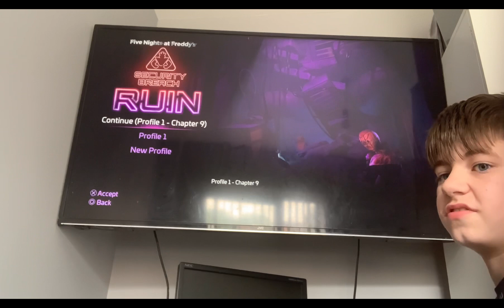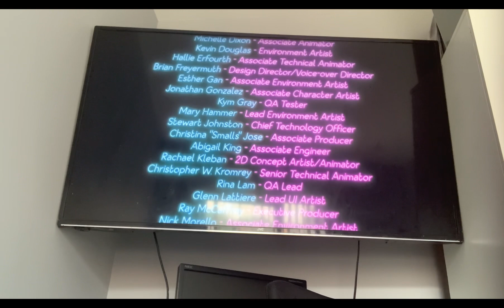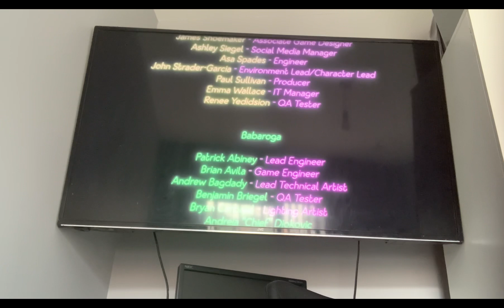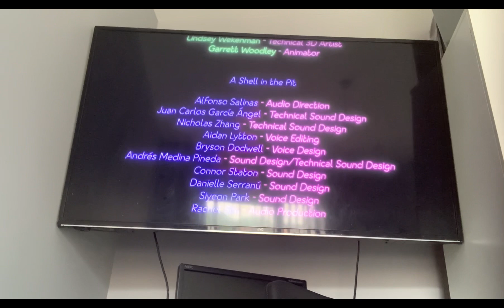Fred bear ￼ ending in fnaf ￼ ruin DLC part 8